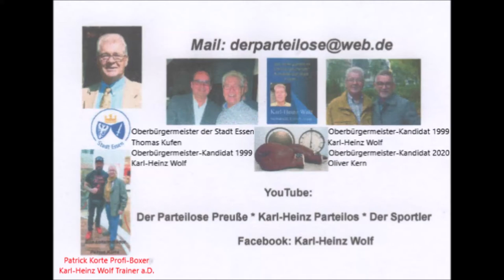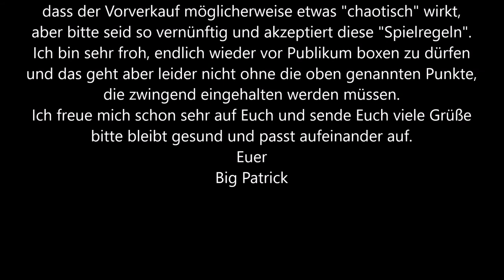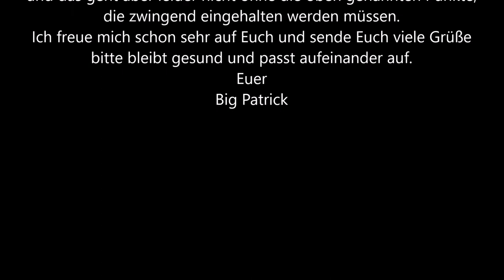Profi-Boxen * In Wuppertal Stadion am Zoo 5. September und Essen in der Dubois Arena 11. September